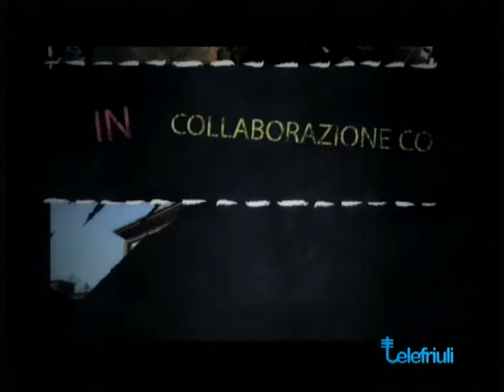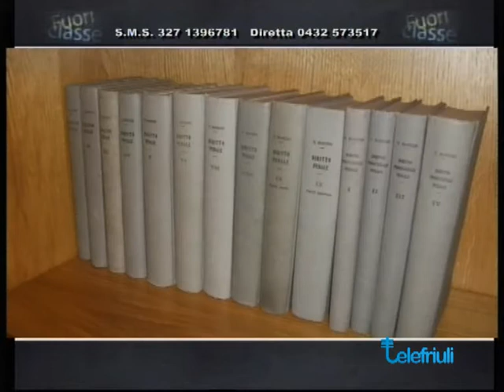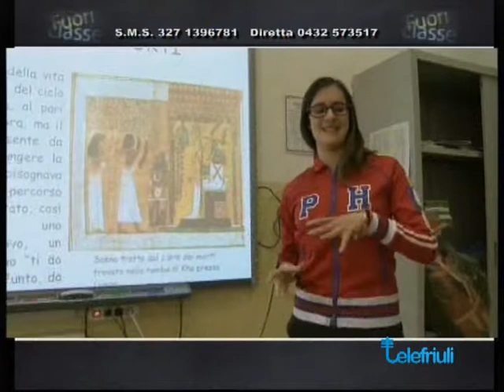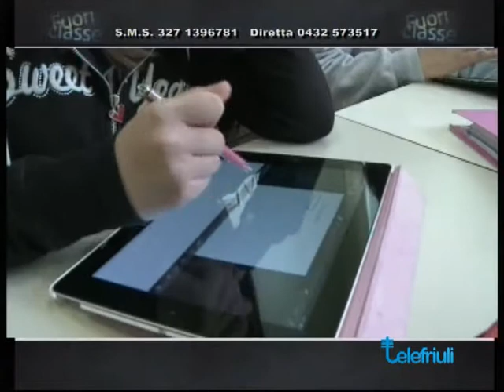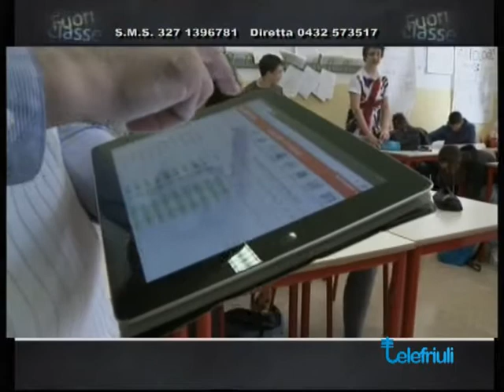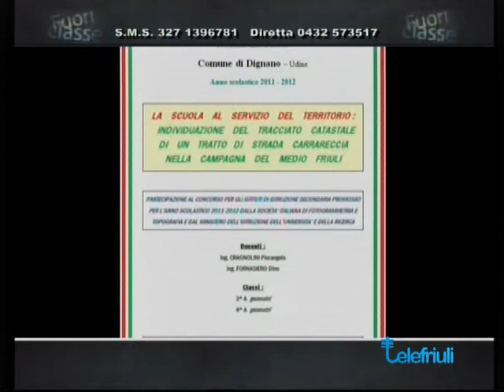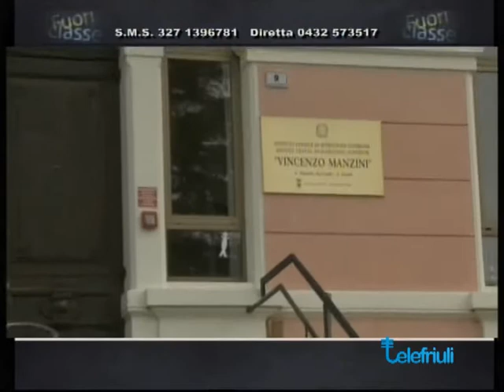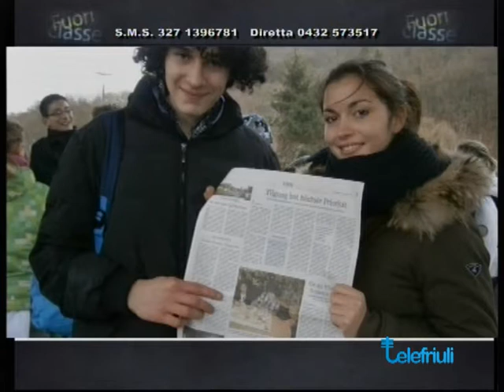Fuori Classe 26 Aprile